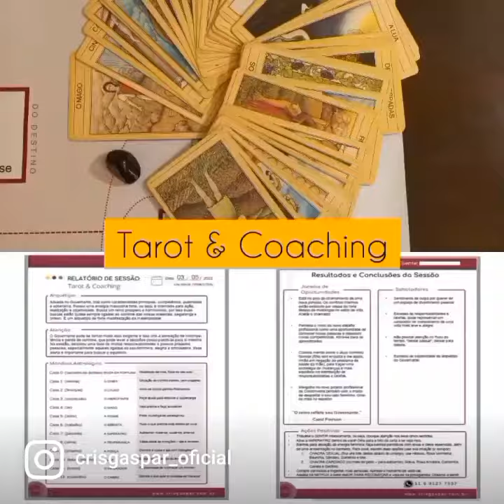Meu método de Tarot & Coaching: Passo 3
TAROT & COACHING
Numa série de três vídeos, você vai conhecer como faço esse trabalho que reúne minha experiência e conhecimento em várias áreas.

Aqui, no Passo 3, conto meu diferencial! É aqui que entra a ferramenta de coaching de forma concreta. Me refiro ao relatório em PDF que o (a) cliente recebe após a sessão contendo todos os registros do que ocorreu e informações preciosas para que possa traçar planos de ação que levem a vida desejada.

Minha sessão é única! Você vai ficar encantado (a)!!! Entre em contato comigo e agende agora sua sessão.